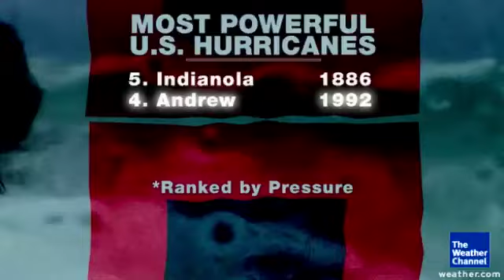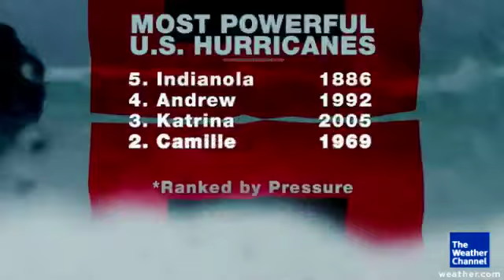All Time Most Powerful Hurricanes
The Weather Channel meteorologist Mike Bettes takes a look at the most powerful hurricanes of all time.